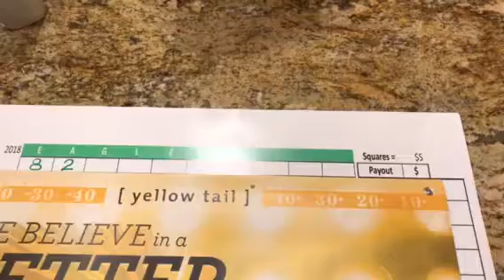2018 Barflies Super Bowl Squares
Eagles #'s